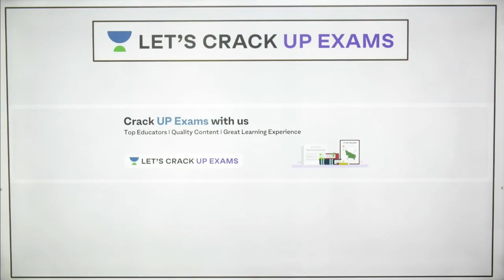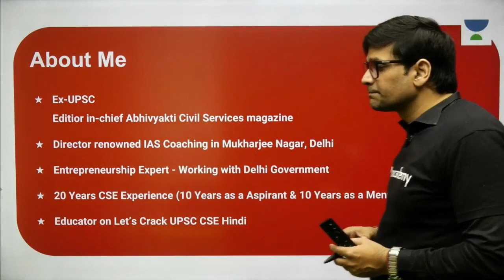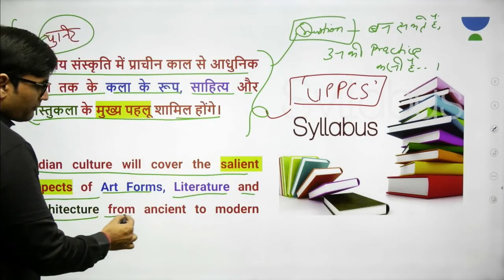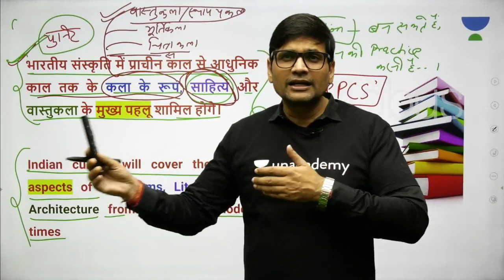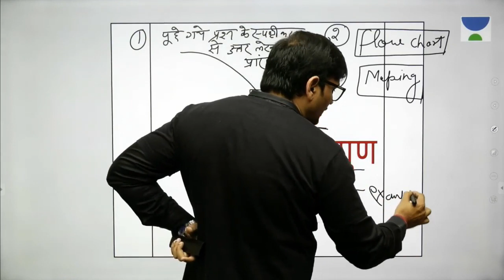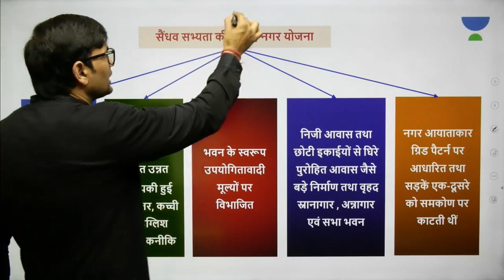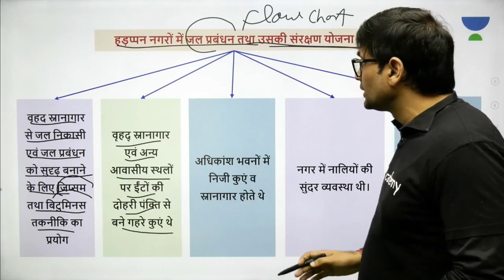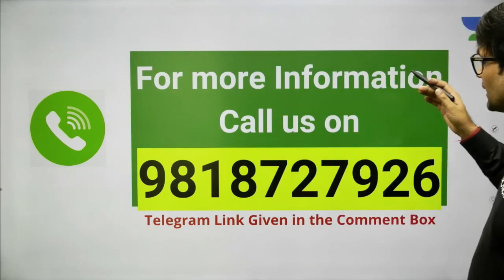GS Paper-1: Unit 1-भारतीय संस्कृति का इतिहास Part-1 | Target UPPSC 2020 | Sunil Singh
GS Paper-1: Unit 1-भारतीय संस्कृति का इतिहास Part-1 - Target UPPSC 2020 by Sunil Singh. Get the complete guide and syllabus for UPPSC from this series by Sunil Singh. Also, learn about which questions are important for clearing the UPPSC Exam and clear all your doubts in this session by Sunil Singh. He will also share different strategies, tips and tricks to clear the exam.

Sunil Singh and more top educators are teaching live on Unacademy Subscription.

Unacademy Subscription Benefits:

1. Learn from your favorite Educator
2. Dedicated DOUBT sessions
3. One Subscription, Unlimited Access
4. Real-time interaction with Educators
5. You can ask doubts in live classes
6. Limited students
7. Download the videos & watch offline

uppsc
uppsc exam
psc exam
uppsc ae
up exams
uppsc syllabus
uppsc notification
uppsc online
unacademy uppsc
uppsc strategy
uppsc 2020
uppsc exam 2020
uppsc pre
uppsc assistant engineer
uppsc beo
uppsc answer key
uppsc notification 2019
uppsc 2019